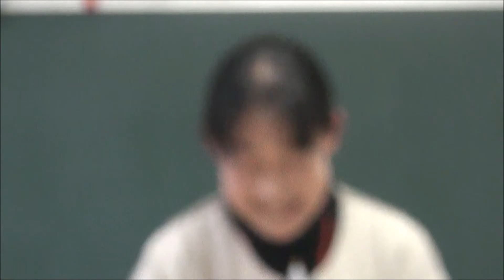笠間 友部 ともべ幼稚園 子育て情報「今週のHappy Point」